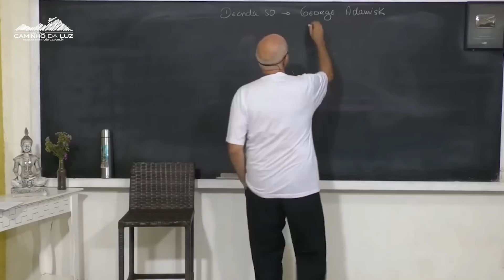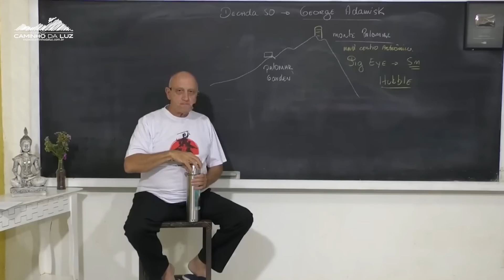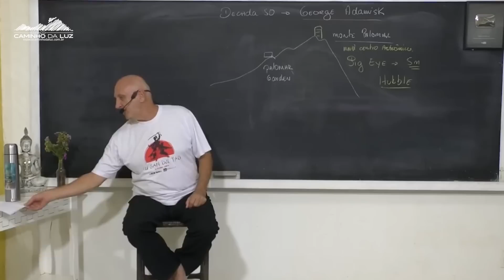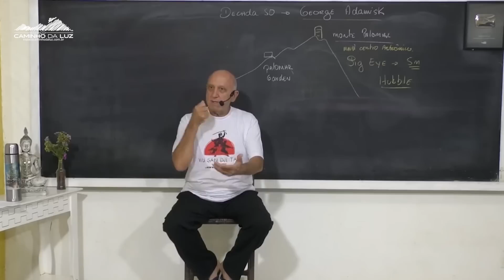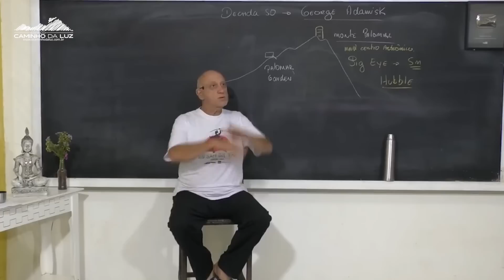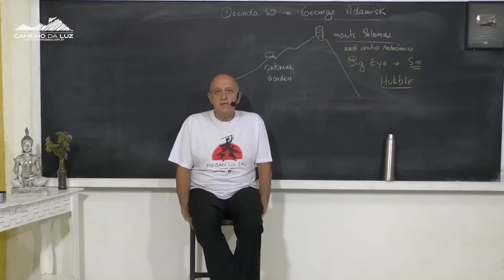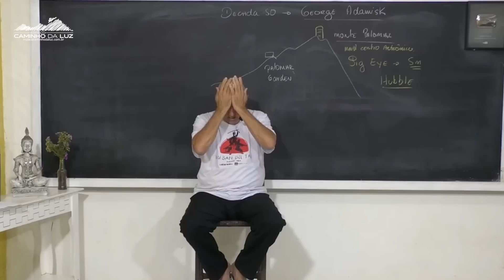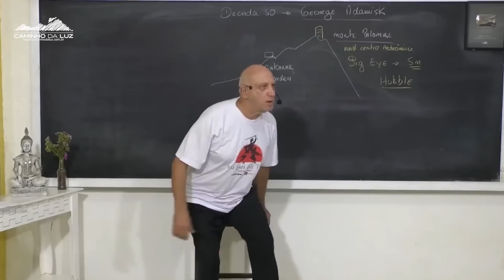CONTATOS entre o VATICANO e seres EXTRATERRESTRES | Prof. Laércio Fonseca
INDICAÇÕES DE ESTUDO:

- Como Manter Um Contato Mesmo Não Sendo Um Médium

- Com Saber Com Antecedência O Grande Dia Do Contato Em Massa

- Como é feita a escolha para um Contato Extraterrestre?

- Como seria o mundo após o Grande Contato?

*AULA GRAVADA EM 2020